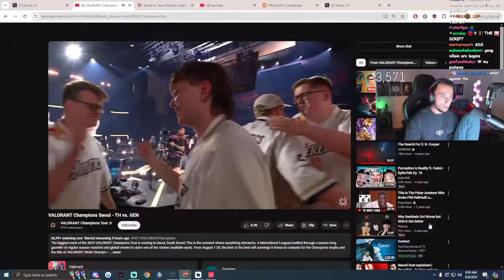FNS reacts to Gen.G vs TH | Map 3 | Valorant Champions 2024